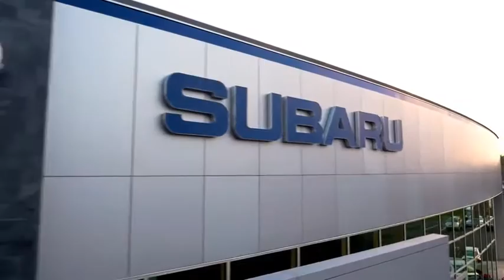2020 Subaru Outback Pittsburgh, Greensburg, Monroeville, Irwin, North Huntingdon PA 20U3844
Crystal Black Silica New 2020 Subaru Outback available in North Huntingdon, Pennsylvania at Kenny Ross Subaru. Servicing the Pittsburgh, Greensburg, Monroeville, Irwin, PA area.

Kenny Ross Subaru
11299 Lincoln Hwy

Black 2020 Subaru Outback Limited 2.5L 4-Cylinder DOHC 16V CVT Lineartronic AWD Well equipped with.brbrPower Moonroof + Heated Steering Wheel + 11.6 inch Multimedia Navigation System + Driver Focus(Distraction Mitigation System)